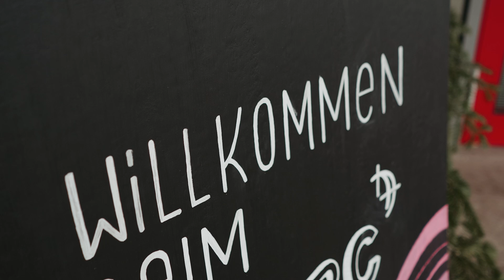Aftermovie YouPC 2023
Der Youth Prayer Congress (YouPC) war sehr gesegnet. Authentische und herausfordernde Predigten, tiefgehender Lobpreis und motivierte Teilnehmer. Alles unter dem Motto „Revolution“. Wenn Menschen Gott begegnen, verändert sich alles.